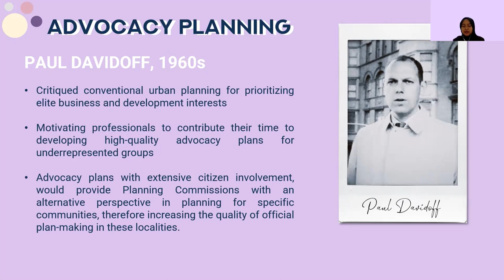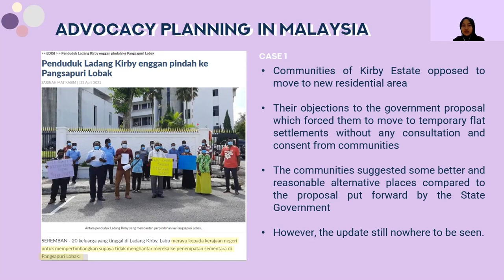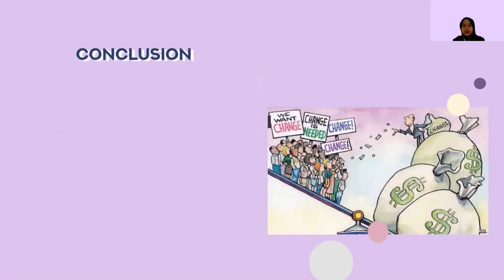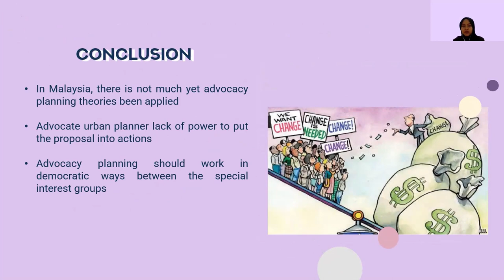PLANNING THEORY SBEP 4253 - ADVOCACY PLANNING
Presentation on advocacy planning approach by Paul Davidoff.